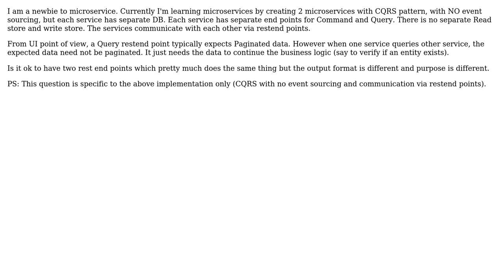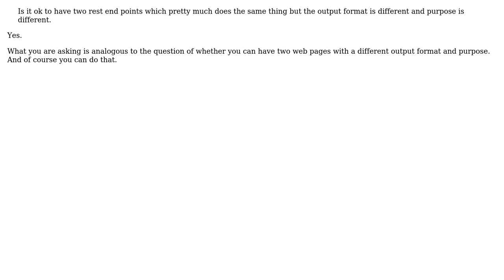Software Engineering: Duplicate Query rest end points in microservices - CQRS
With thanks & praise to God, and with thanks to the many people who have made this project possible! You are responsible for your own actions.